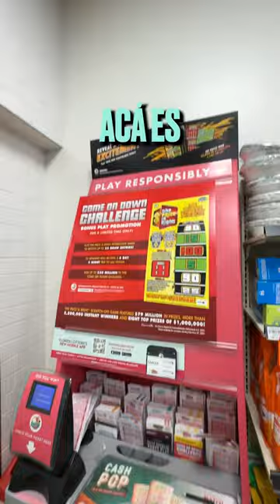¿QUÉ HAY EN UN 7 ELEVEN DE USA?